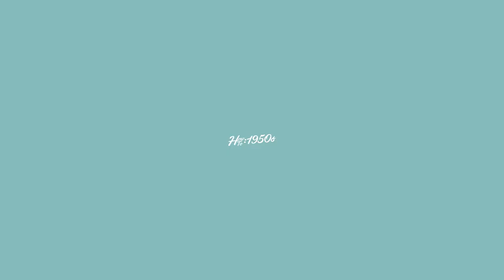FACT@VCU: Grease Lightnin'!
We would like to welcome you guys back to the new school year and the 50s!

This year's Welcome Back Party is Grease Lightnin'!
We wanna see all ya cool cats and dolls killin' it at Club Infuzion on October 9th!

So come celebrate the new year and don't be square and miss this party, daddy-o!

Club Infuzion
1401 Roseneath Rd

10 PM - 2 AM

$6 Members
$8 Non-Members/After midnight for all